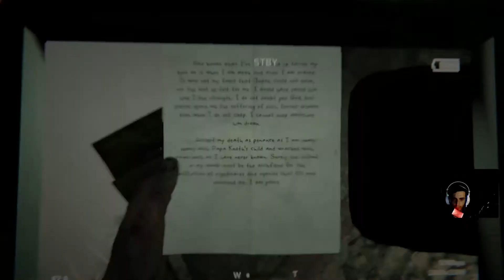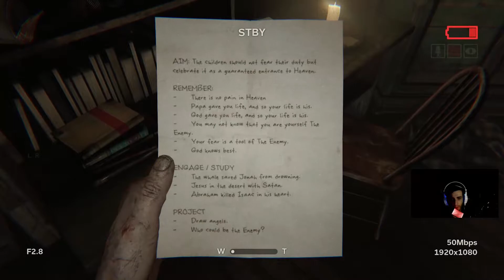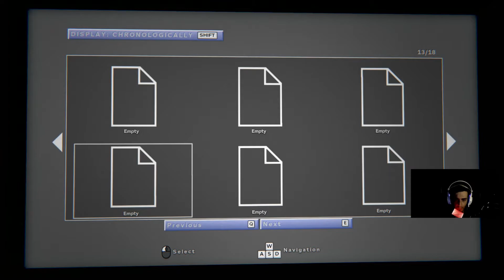Köylüler Ve Cadıdan Kaçış !! 3. Bölüm (Outlast 2)